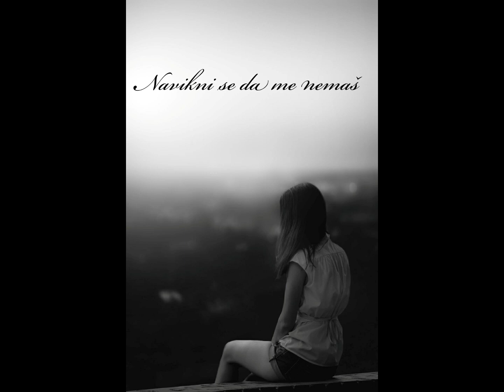Nena Ivošević - Navikni se da me nemaš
muzika i aranžman: Andrej Martinović
tekst: Nena Ivosević
bas gitara: Novak Savić
gitara: Lazar Arsović
prateći vokali: Teodora Kravljanac
mix i master: Lazar Arsović